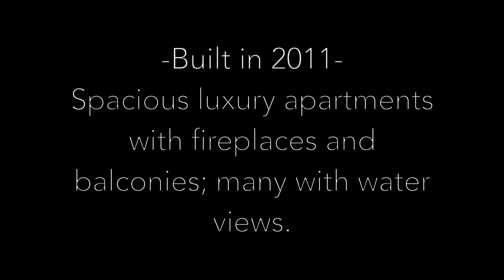Main Lodge Expansion Apartments Tour 2023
Built in 2011 and sold out prior to completion, our Main Lodge Expansion retirement apartments are spacious luxury apartments with fireplaces and balconies, many of which look out to the Presumpscot River Estuary and beyond to Casco Bay. These beautiful apartments range in size from 1,100-1,625 square feet and come equipped with in-unit laundry and air conditioning, and each are a very quick walk to the Gazebo Grille and Main Dining Room.